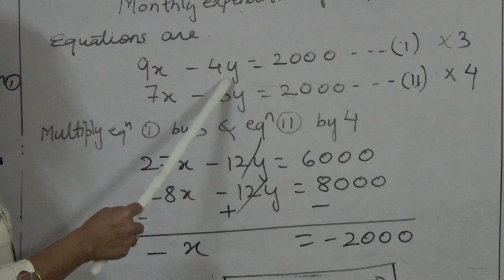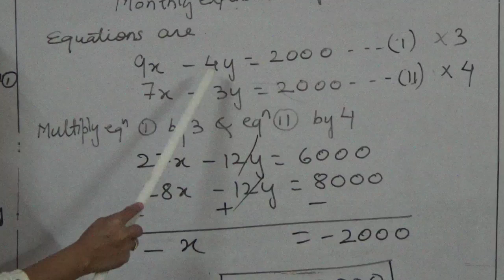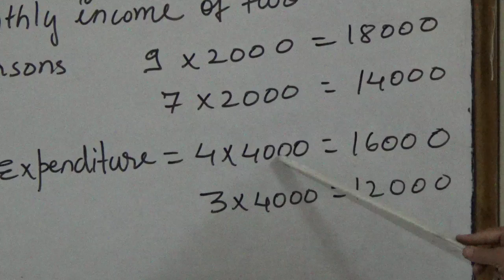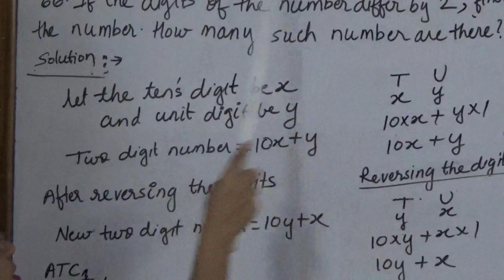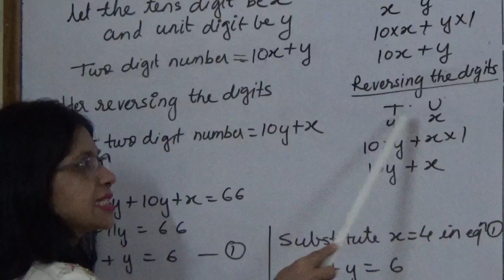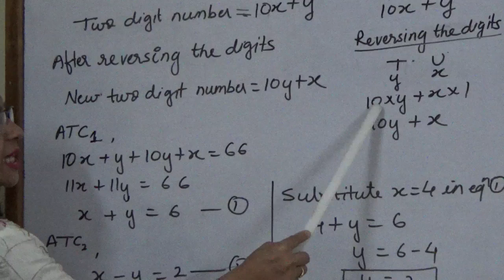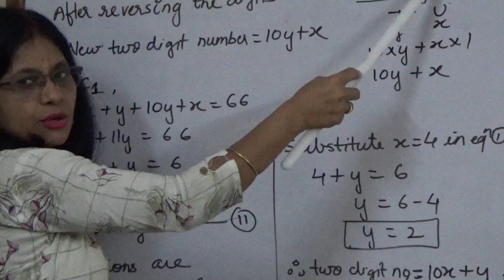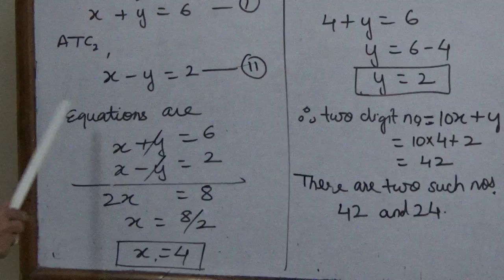maths 10 linear equation part 3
Parales aim classes state/cbse 10
 one window for all subjects of 10th standard online vidoes

for online query (related to topic) solving session
Use code:  SESSION2000
use the above code while enquiry to avail the benefits

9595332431 / 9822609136 Parales aim classes state/cbse 10

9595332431 / 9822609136 Parales aim classes state/cbse 10